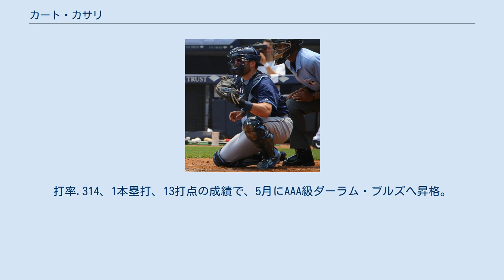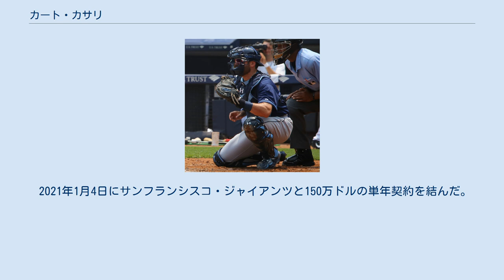カート・カサリ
カーティス・マイケル・カサリ（Curtis Michael Casali, 1988年11月9日 - ）は、アメリカ合衆国カリフォルニア州コントラコスタ郡ウォールナットクリーク出身のプロ野球選手（捕手）。
右投右打。
 2011年のMLBドラフト11巡目（全体317位）でデトロイト・タイガースから指名され、プロ入り。
契約後、傘下のA-級コネチカット・タイガースでプロデビューし、10試合に出場した。
7月にA級ウェストミシガン・ホワイトキャップスへ昇格。
A級ウェストミシガンでは25試合に出場して打率.227、2本塁打、14打点を記録した。
 2012年はまずA-級ウェストミシガンでプレーし、48試合に出場して打率.288、8本塁打、25打点、2盗塁を記録した。
6月にA+級レイクランド・フライングタイガースへ昇格。
46試合に出場して打率.250、1本塁打、18打点を記録した。
 タンパベイ・レイズ時代 （2015年7月5日） 2013年3月25日にカイル・ロブステインとのトレードで、タンパベイ・レイズへ移籍した。
移籍後はまず傘下のA+級シャーロット・ストーンクラブズでプレーし、46試合に出場して打率.268、5本塁打、22打点、1盗塁のを記録した。
7月にAA級モンゴメリー・ビスケッツへ昇格。
35試合に出場して打率.383、5本塁打、31打点を記録した。
 2014年はAA級モンゴメリーで開幕を迎え、22試合に出場。
打率.314、1本塁打、13打点の成績で、5月にAAA級ダーラム・ブルズへ昇格。
AAA級ダーラムでは46試合に出場して打率.237、3本塁打、15打点を記録した。
7月18日にライアン・ハニガンが故障者リスト入りしたため、レイズとメジャー契約を結んでアクティブ・ロースター入りした。
同日のミネソタ・ツインズ戦でメジャーデビュー。
「8番・捕手」で先発起用され、4打数1安打だった。
 2015年はバックアップ捕手として38試合に出場。
打率こそ.238と低かったが、限られた出場機会で10本塁打、長打率.594という成績を残し、圧倒的なパワーを発揮した。
守備面では、37試合でマスクを被って1失策、守備率.996、DRS-1、盗塁阻止率27%という内容だった。
 2016年は正捕手格に抜擢され、チームの捕手陣では最多となる84試合に出場。
前年には圧倒的なペースで長打を生産したが、この年は打撃不振に陥り、打率.186、8本塁打、25打点・OPS0.609という成績の終わった。
他方、守備面では4失策、守備率.993、DRS + 11・RF9.24（リーグ3位）、盗塁阻止率36%と、見事な働きを見せた。
 2017年は大半をAAA級ダーラムで過ごし、メジャーでの出場は9試合にとどまった。
オフの11月6日に40人枠を外れる形でAAA級ダーラムへ配属された後、7日にFAとなった。
 2017年のオフから2018年のスプリングトレーニング期間中にかけてはロサンゼルス・エンゼルス、次いでテキサス・レンジャーズとマイナー契約を結んでいたが、2018年3月22日にレイズとマイナー契約を結んで出戻った。
 シーズンでは開幕からAAA級ダーラムでプレーした。
 2018年5月31日に金銭トレードで、シンシナティ・レッズへ移籍した。
6月1日にメジャー契約を結んでアクティブ・ロースター入りし、移籍後初出場となった翌2日のサンディエゴ・パドレス戦では「7番・捕手」で先発出場して本塁打を含む2安打を放った。
 2020年オフの12月2日にノンテンダーFAとなった。
 2021年1月4日にサンフランシスコ・ジャイアンツと150万ドルの単年契約を結んだ。